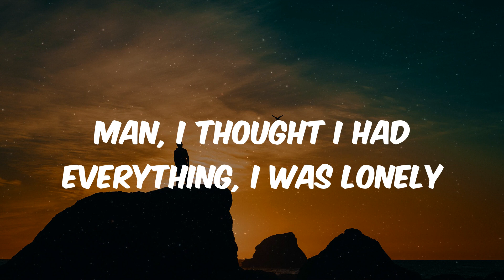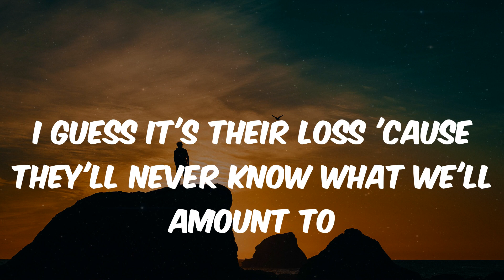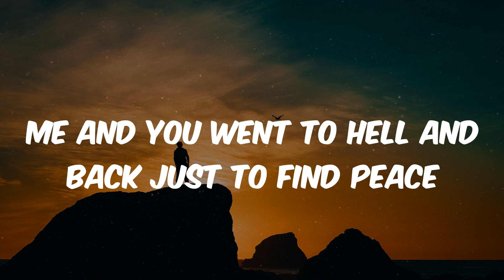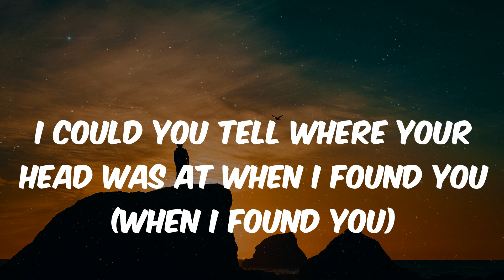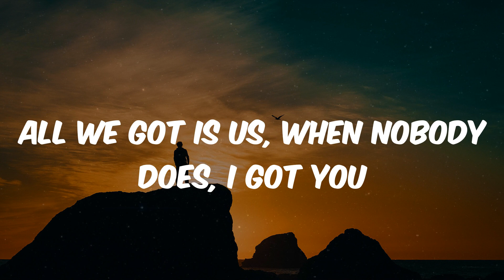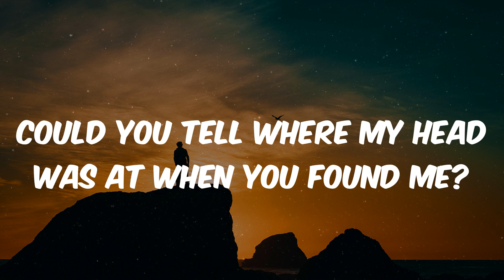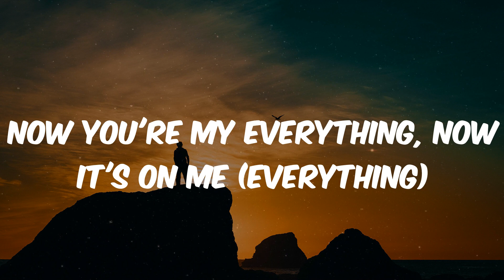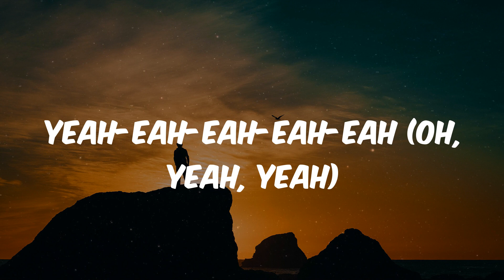Bakar - Hell N Back (Lyrics)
Lyrics Hell N Back - Bakar

Lyrics:
Could you tell where my head was at when you found me?
Me and you went to hell and back just to find peace
Man, I thought I had everything, I was lonely
Now you're my everything, now it's on me
I mixed a lot of love with a lot of drugs, then I found you
She liked petty crimes, she had green eyes like Mountain Dew
And where she go, I'll never know her friends bounce to
I guess it's their loss 'cause they'll never know what we'll amount to
And would you be my light, be my yellow?
P.Y.T. walking down Portobello
Put a smile on this face at the end of the day
MDMA helped us fly away
Who'd have known, who'd have known you would save my life?
Who'd have known, who'd have known you would fly my kite?
Could you tell, could you tell?
Could you tell, tell?
I could you tell where your head was at when I found you (when I found you)
You know I fixed things that are broken, tore, I was bound to (bound to)
Fake his smile before me, you didn't know how to
Oh, but I'm here now, baby
No life been lifin' lately, so I save you if you save me
I was over love, that I had enough, then I found you (oh)
I was no doubt, stressed out without you
All we got is us, when nobody does, I got you
For your sanity and my mentality
Man, I thought I had everything, I was lonely (you was lonely)
Now you're my everything, now it's on me (everything)
Yeah-eah-eah-eah-eah (yeah, yeah, yeah-yeah)
Yeah-eah-eah-eah-eah
Yeah-eah-eah-eah-eah (yeah, yeah, yeah)
Yeah-eah-eah-eah-eah (oh, yeah, yeah)